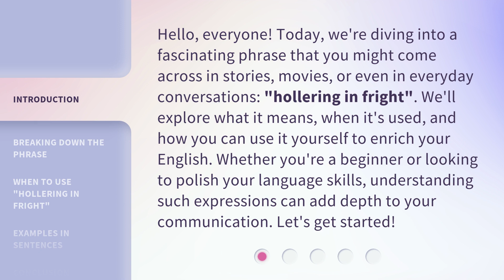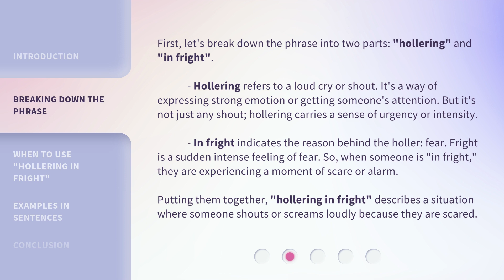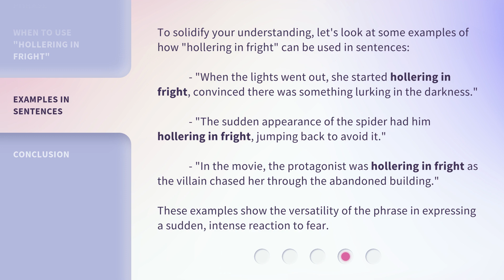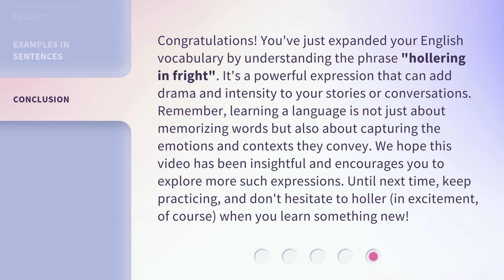Understanding "Hollering in Fright": A Guide for English Learners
Decoding 'Hollering in Fright': English Learners' Essential Guide • Unlock the mystery behind 'Hollering in Fright' with this must-watch guide for English learners. Learn the nuances and meanings behind this unique expression.

00:00 • Introduction - Understanding "Hollering in Fright": A Guide for English Learners
00:40 • Breaking Down the Phrase
01:25 • When to Use "Hollering in Fright"
02:13 • Examples in Sentences